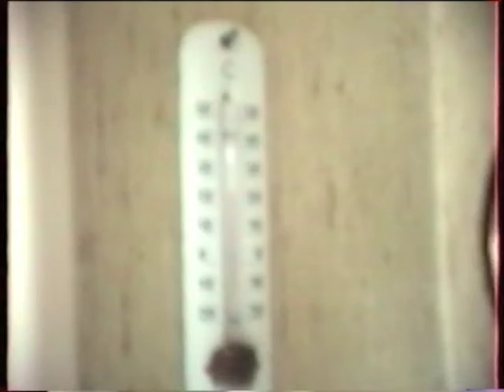Valmont 20 Avril 1992 Gauth 12 2